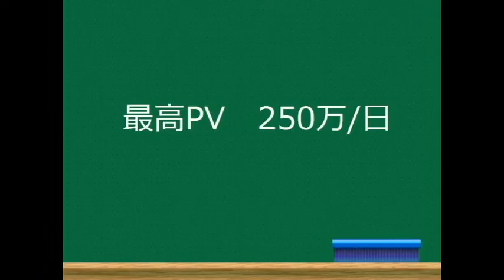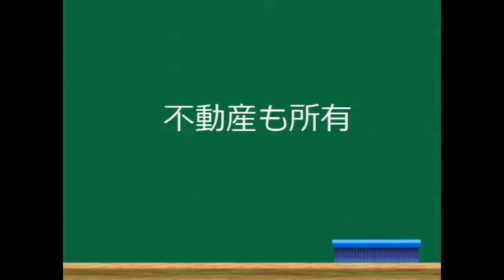岡本夏生、ブログでふかわの発言掲載。そんな収入が驚きの金額に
あらっち芸能ニュースをご覧いただきありがとうございます。

今回の動画は「岡本夏生、ブログでふかわの発言掲載。そんな収入が驚きの金額に　」です。

他のおススメの動画です＾＾；
☆HARUHI歌手は小林武史とakkoの娘！マイラバっぽい歌声と評判。姉は越野アンナ！？あらっち

☆【ごり押し？】“躍進”続くHey!Say!JUMP伊野尾慧、今度はバーテンダー役「皆さんの心を奪いたい」あらっち

☆「有吉さんに好かれていないのでは？」悩んでいたチュート徳井　本人からの予想外の答えに涙　あらっち